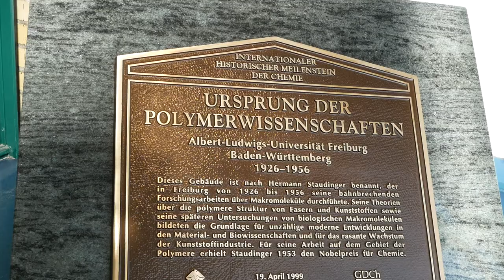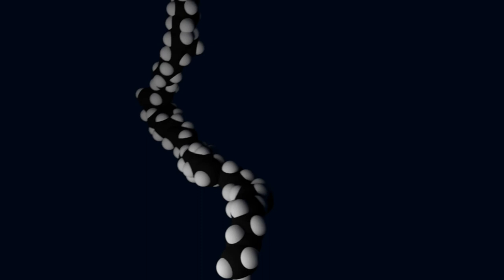Challenges and the Future of Polymer Science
Editors of the Macromolecular Journals spoke to some of the top polymer scientists about the challenges and recent exciting advances in the field. Interviews with Prof. Rolf Mülhaupt, Prof. Sabine Ludwigs, Prof. Holger Frey, Prof. Sebastien Lecommandoux, Prof. Michael A. R. Meier